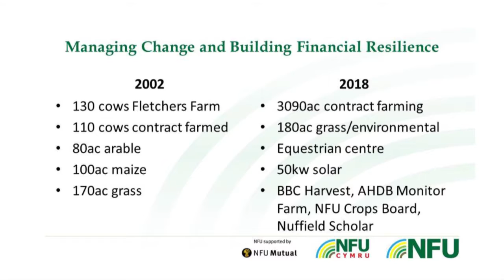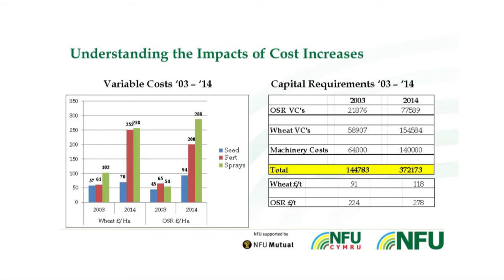Tom Bradshaw, NFU member at NFU Conference 2018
Tom Bradshaw, NFU member at NFU Conference 2018. Workshop on managing change and building financial resilience.